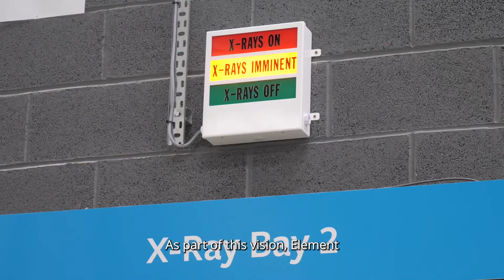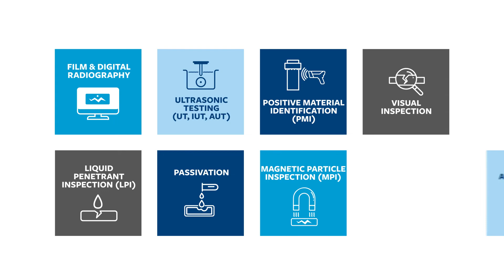Digital Radiography Testing at Element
The use of emerging technologies has always been a key driver in the continued development of Element’s services. As part of this vision, Element has made a significant investment in Digital Radiography technologies.

Within our inspection facilities, we are able to provide high-quality inspections using Computed Radiography techniques.

With systems in a number of locations, including embedded within our customer's facilities we can conduct cost and time-efficient inspection solutions in line with our customer requirements, and those of the end-user.

Wherever possible we will conduct Computed Radiography inspections instead of traditional film techniques. This reduces the environmental impact of the inspection process by removing the use production and use of film, and associated processing chemicals.

Our Nadcap and UKAS accredited facilities also hold approval from Aerospace primes including Rolls Royce, Airbus, and Boeing.